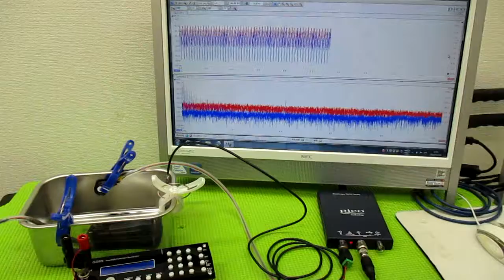メガヘルツの超音波発振制御技術 ultrasonic-labo